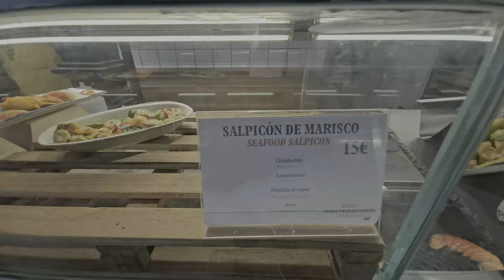Travel Vlog '24 DAY 10 РЫНОК САН МИГЕЛЬ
samtaimzaifil